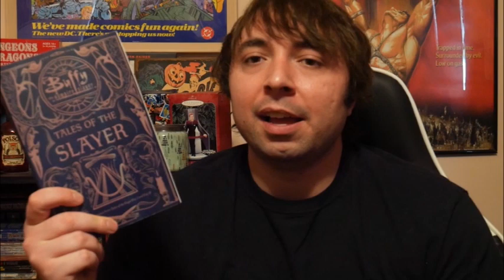Buffy the Vampire Slayer: Tales of the Slayer | Book Review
In this video I talk about the Buffy the Vampire Slayer anthology Tales of the Slayer.

You can get a copy of the book

And You Can Follow Me On These Platforms